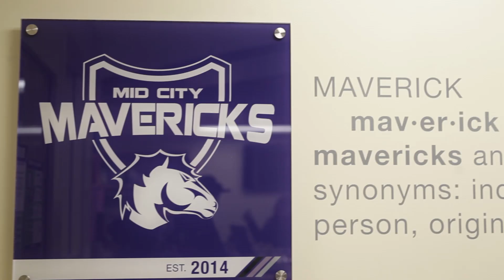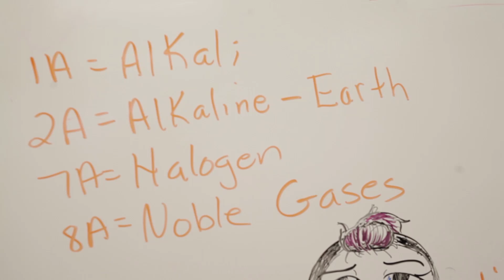2016 High School Video Series – Mid City High School, Davenport, Iowa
We’ve recently completed four videos focusing on the stellar programming at our high schools. This second video is on Mid City High’s urban farm, and features senior Sara Mills and her teacher Mrs. Lynn Meyers. In this video, Sara and Mrs. Meyers explain how the project grew from an Environmental Science class discussion about the bee/pollinator crisis, into a functioning urban farm where students engage in project-based learning as they research, plant, and nurture their crops. Enjoy!